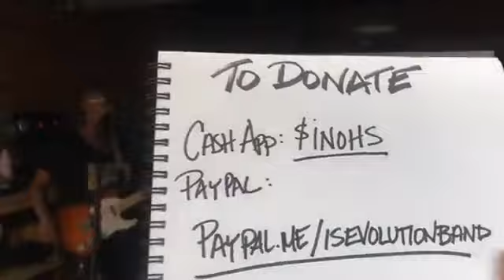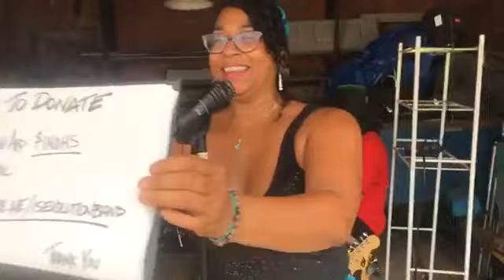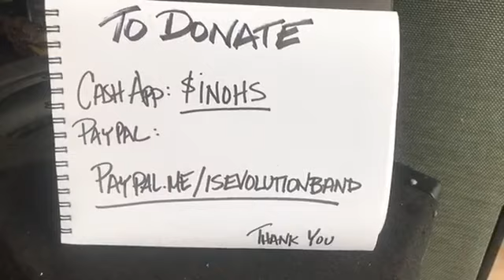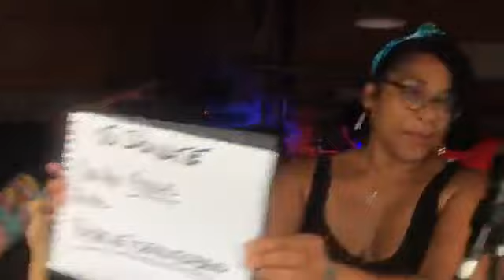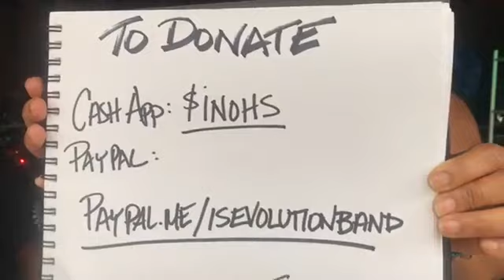IS Evolution "The Beat Goes On" Garage Concert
We’ve participated in Soaring Eagle Arts, Beats & Eats , thebeatgoeson, presented by soaringeaglecasino to support Michigan-based musicians and music industry folks, like ourselves, affected by the shutdown prompted by COVID19.